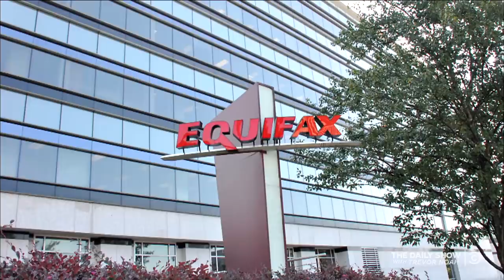How Robots & Artificial Intelligence Are Changing The Legal Industry | The Daily Show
Is artificial intelligence replacing lawyers and judges? Throwback to Ronny Chieng’s report on how robots are taking over the legal system.